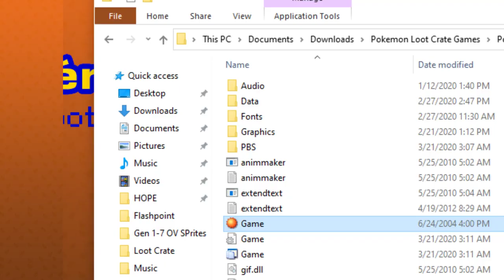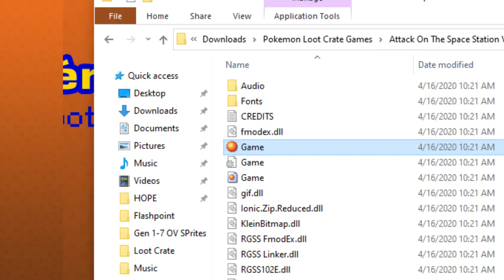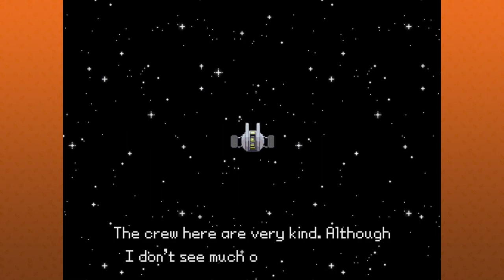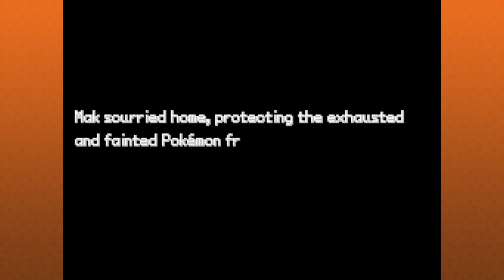Pokemon Loot Crate #1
Starting up something new and sporadic: Pokemon Loot Crate! Where I try out fan games and fan roms of, well, Pokemon. Some of them will be good. Some of them will not.

I forgot to mention it in the video, but these videos will be uploaded sporadically. They will not replace the regular Friday upload. These are just little side videos.